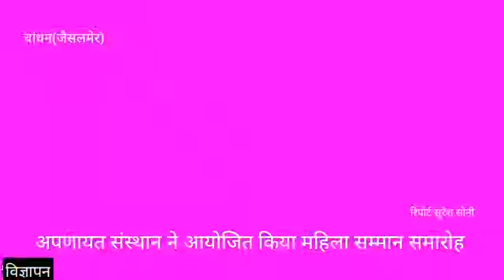Jaisalmer बाल विवाह, बालिकाओ की अधुरी शिक्षा, महिलाओ के साथ भेदभाव, हिंसा ओर दोयम दर्जे का व्यवहार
आधी आबादी को पूरा मान सम्मान मिले - रसाल कंवर

अंतर्राष्ट्रीय महिला दिवस पर अपणायत संस्थान ने आयोजित किया महिला सम्मान समारोह

चांधन(जैसलमेर)
हम उस धरा का हिस्सा है, जहां पर महिलाओ की गौरव गाथाओ से इतिहास भरा पडा है । उसी समाज मे आज भी बाल विवाह, बालिकाओं की अधुरी शिक्षा, महिलाओ के साथ भेदभाव, हिंसा ओर दोयम दर्जे का व्यवहार होता है । यह शब्द सम्मान समारोह में मुख्यअतिथि रसाल कंवर लखसिंह भाटी प्रधान जैसलमेर ने अपणायत संस्थान ओर नेहरू युवा केन्द्र जैसलमेर द्वारा राउमावि चांधन परिसर में आयोजित अंतर्राष्ट्रीय महिला दिवस पर महिला सम्मान समारोह में कहे । प्रधान जैसलमेर ने कहा कि आज के समय मे महिलाए हर क्षेत्र में अपना परचम लहरा रही है । फिर भी महिलाओ को अक्सर सामाजिक आर्थिक स्तर पर अन्याय का सामना करना पड रहा है । आज का दिवस हम सब को यह अवसर प्रदान करता है कि हम महिलाओं को समाज मे बराबरी ओर हिंसामुक्त वातावरण देने के लिए कटिबद्ध हो । कार्यक्रम के विशिष्ट अतिथि पूर्व जिला प्रमुख अंजना मेघवाल ने कहा कि महिलाए अपनी मेहनत के दम पर जमीन से अंतरिक्ष तक अपनी उपस्थिति दर्ज करवा रही है, रूढ़ियों से लड़ते हुए खुद को साबित कर रही है । ऐसे में सब एक साथ आ कर देश की आधी आबादी महिलाओं को बराबर के अवसर प्रदान करे तो राष्ट्र की तकदीर ओर तस्वीर इससे भी ज्यादा सुनहरी हो सकती है । चांधन सरपंच जय कंवर राजेन्द्र सिंह भाटी ने कहा कि महिलाओं के लिए समानता ओर हिंसामुक्त समाज निर्माण के लिए सभी को गंभीर आत्म मंथन करने की आवश्यकता है । आज का दिवस इसके लिए उपयुक्त अवसर प्रदान करता है । प्रधानाचार्य पवन कुमार ने पढ़ लिख कर समाज में कामयाबी की नई मिशाल बनने का आह्वान किया ।

जिले में बेटियों ने चांधन का बढ़ाया मान
प्रतिभा सम्मान कार्यक्रम में शिक्षा के क्षेत्र में अग्रणी बालिकाओं का तिलक लगा कर, मेडल पहना कर प्रशस्ति पत्र भेंट करके सम्मान किया गया । अपणायत संस्थान के सचिव सुरेश कुमार ने बताया कि गार्गी पुरुस्कार पाने वाली बालिकाओं में जिले में एक गांव से सबसे अधिक बालिकाएं चांधन गांव से है जो समस्त जिले के लिए गौरव की बात है । इस अवसर पर शिक्षा में अग्रणी लता, पूजा, खुशी, पूजा, गीता, गायत्री, मीनू, स्नेहा, गीता, प्रिया भाटी आदि को प्रशस्ति पत्र दे कर हौसला बढ़ाया गया ।

रंगों के माध्यम से सपनो में भरा रंग
महिला दिवस के अवसर पर राउमावि चांधन की बालिकाओ ने  अपने सपनो को रंगों के माध्यम से रंगोली बना सबके सामने रखा, साथ ही मेहदी प्रतियोगिता ओर हमारे तालाब, नाड़ी ओर स्वच्छता विषय पर निबंध प्रतियोगिता का आयोजन किया गया । जानकारी देते हुए अपणायत संस्थान के उपाध्यक्ष राजेन्द्र चौधरी ने बताया कि बालिकाओ द्वारा बनाई रंगोली का जैसलमेर प्रधान रसाल कंवर ओर चांधन सरपंच जय कंवर ने निरीक्षण करके सर्वश्रेष्ठ रंगोली का चयन किया । प्रतियोगिता में प्रथम , द्वितीय ओर तृतीय रहने वाली बालिकाओ को स्मृति चिन्ह प्रदान किए गए । प्रतिभा सम्मान समारोह के प्रारंभ में अतिथियों का स्वागत किया गया ।  मंच का संचालन भावना द्वारा किया गया ।